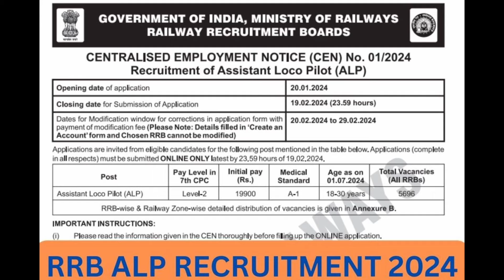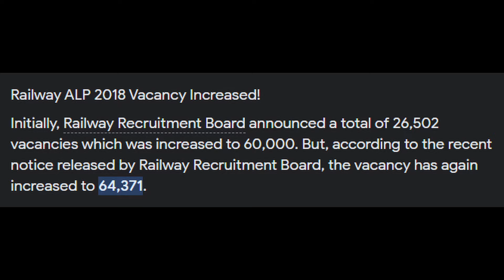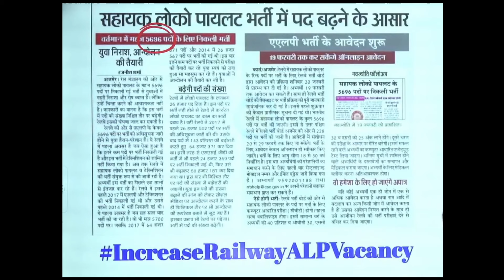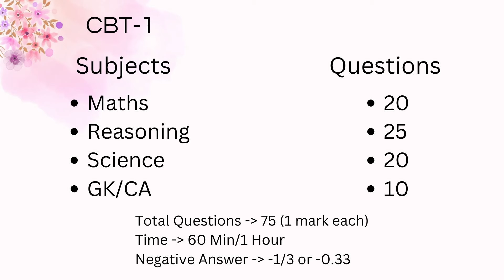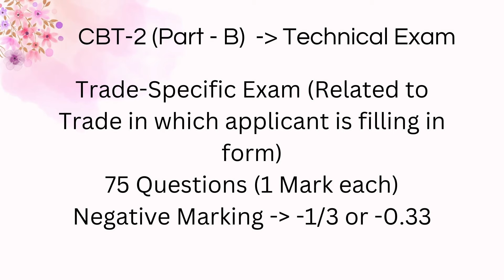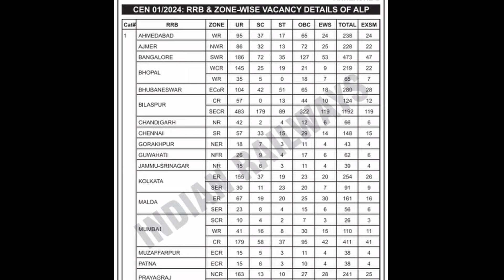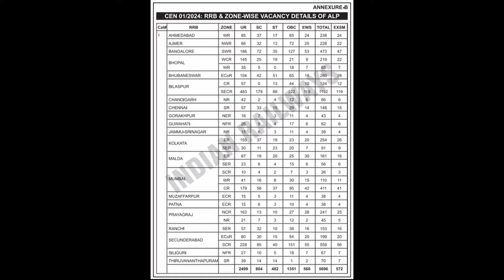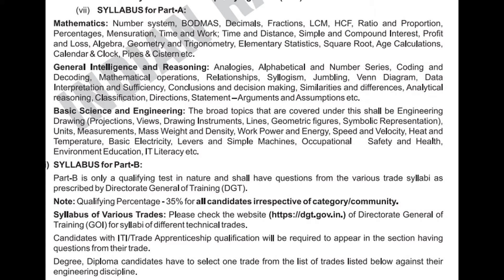Railway में Assistant Loco Pilot (ALP) कैसे बने? RRB ALP Notification 2024 - 5696 Posts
In this video you will know that how to become ALP or Assistant Loco Pilot in Indian Railways.